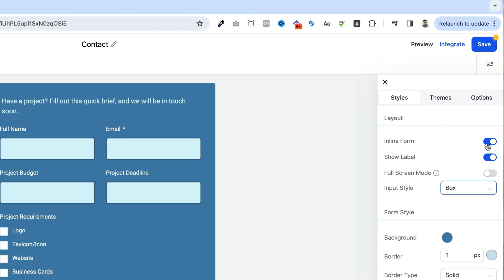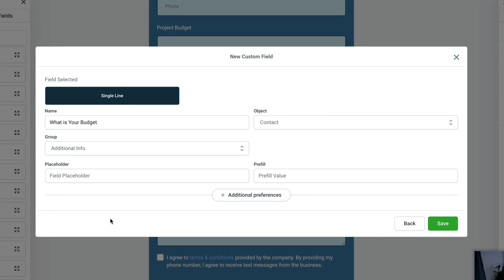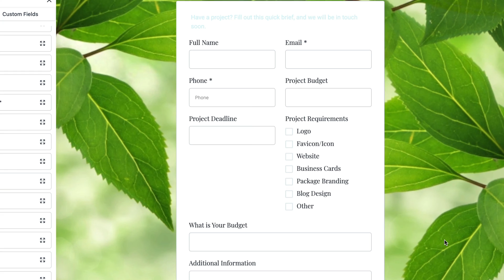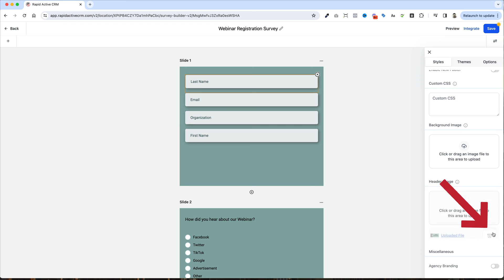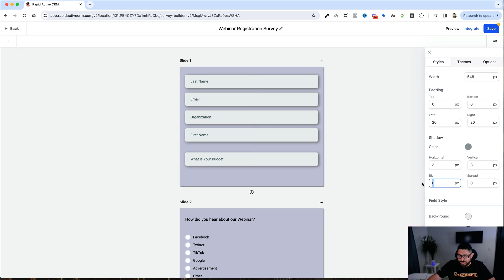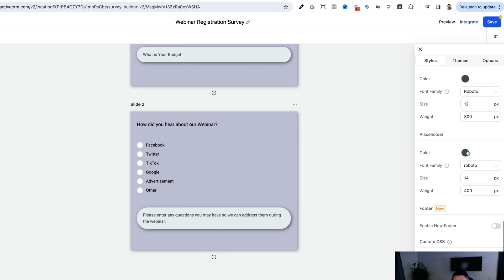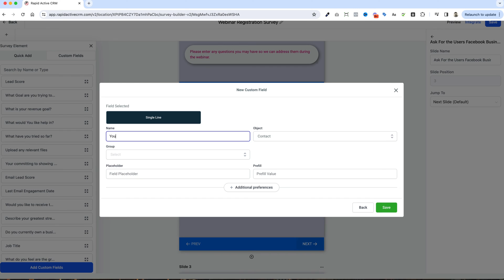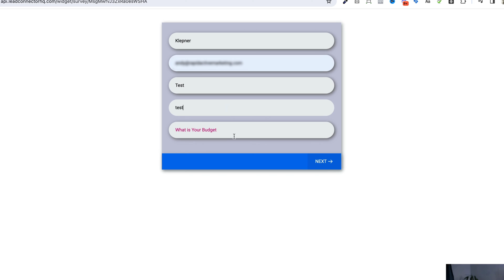How to Master GoHighLevel's New Form & Survey Builder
Join Andy from Automated Marketer as he dives deep into GoHighLevel's latest feature: the new Form and Survey Builder. This comprehensive guide is designed to help you effortlessly navigate and utilize this powerful tool to enhance your marketing campaigns. Whether you're a seasoned user or new to GoHighLevel, this tutorial offers valuable insights to optimize your marketing efforts.

 What You'll Learn:

- Navigating to the new Form and Survey Builder within GoHighLevel.
- Creating forms using pre-built templates and customizing them to fit your needs.
- Step-by-step instructions for adding and editing form fields, including custom fields.
- Tips on enhancing your forms and surveys with advanced features like conditional logic and theming.
- Practical demonstrations on building a survey, customizing its appearance, and using conditional logic for dynamic surveys.

Got issues with GHL, funnels, marketing, tech, or anything in between?
Experience the power of personalized support with our VIP Office Hours Program. Get live help from experts and conquer your challenges effortlessly.

Thinking of switching to HighLevel and struggling with setup?
Simplify your journey with our FREE ONBOARDING BOOTCAMP. It’s designed to make your setup process seamless and stress-free.

Unlock your full potential with our MasterBuilder Program!
Dive deep into hands-on training, elevate your skills, and transform your business. Don’t miss out—join us today!

Explore our Exclusive Free Course for beginners. This comprehensive course comes packed with a checklist and a core snapshot to kickstart your journey.

Prefer a Done-for-You Service?
Let our experts build your high-level system for you. Perfect for those who want top-tier results without the hassle.

Join the Automated Marketer community today and transform your GoHighLevel experience!

🛑 BINGE WATCH:

Learn GoHighLevel with our tutorials.

Sony Alpha a6400 Mirrorless Camera
Sigma 16mm f/1.4 DC DN Contemporary Lens
Elgato 4K60 Pro MK.2, Internal Capture Card
(2) Elgato Key Light Air
Elgato Stream Deck XL
Blue Yeti USB Microphone